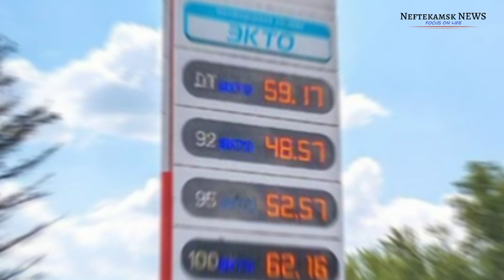Цены на бензин!!!😭 - а нам всё равно...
Метан ГБО.